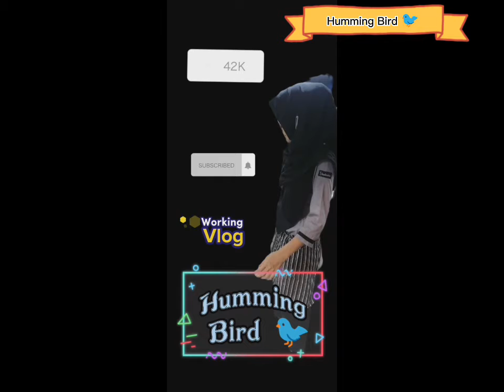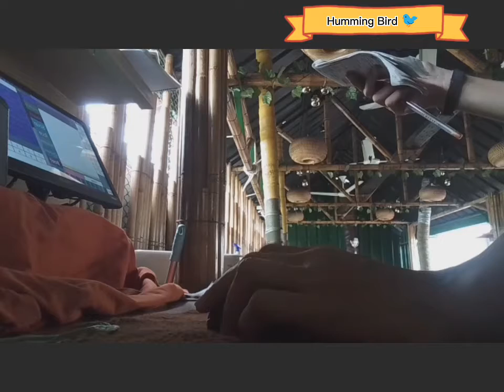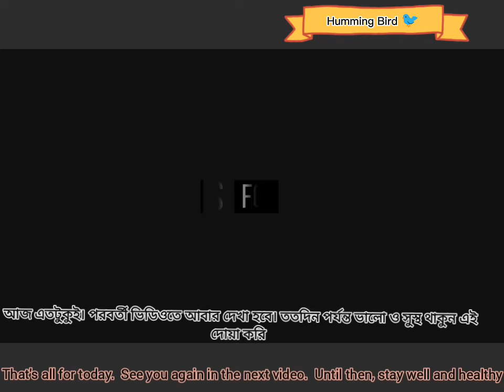Sub)office vlog | Hygiene maintain | work with me | Bangladeshi office worker🇧🇩A day in my life/ASMR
Assalamu alaikom. Today’s video I m sharing with you some informative massage... I hope you all enjoy the video

cemera: realme c31
edit : capcut, youcut